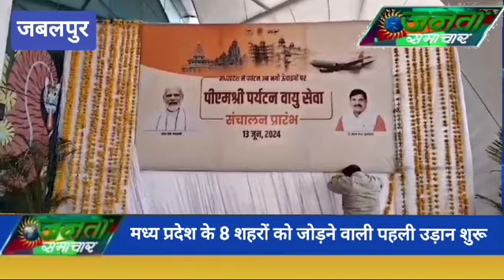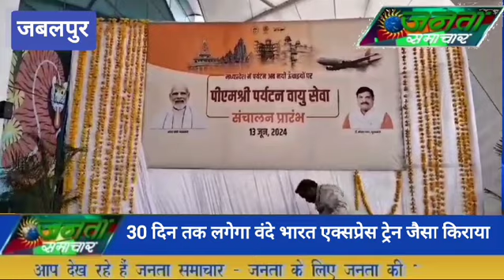8 शहरों को जोड़ने वाली पहली उड़ान शुरू13/6/2024#JantaSamachar.news#viral#hindinews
#8 शहरों को जोड़ने वाली पहली उड़ान शुरू